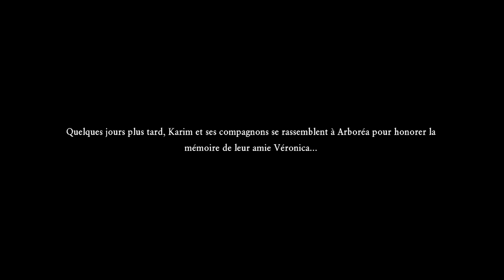Dragon Quest XI S: Les Combattants de la Destinée - Édition Ultime Walkthrough Partie 56 (EXTRA# 01)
Walkthrough de Dragon Quest XI S: Les Combattants de la Destinée - Édition Ultime sur Switch
Partie 56

Post-Game